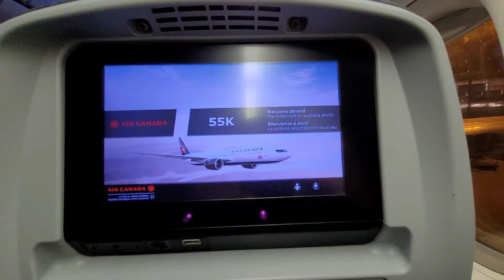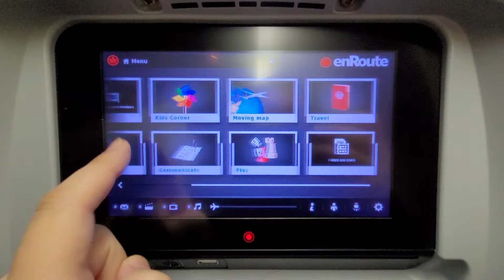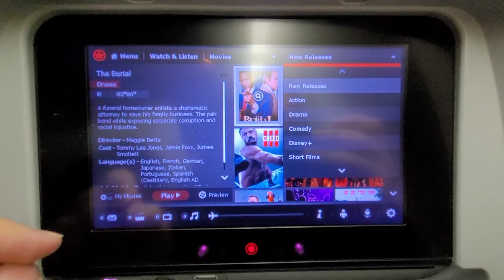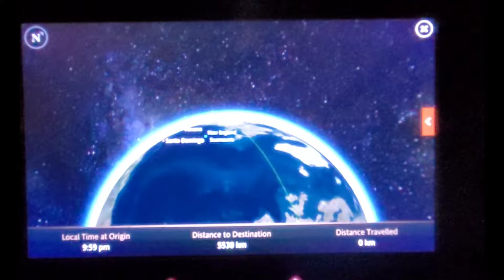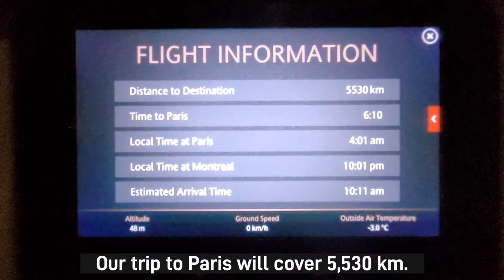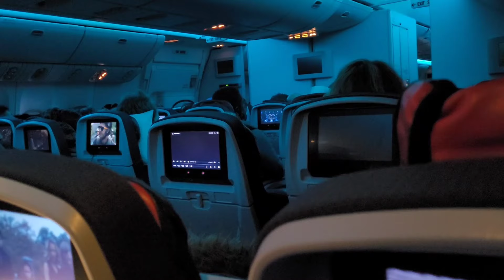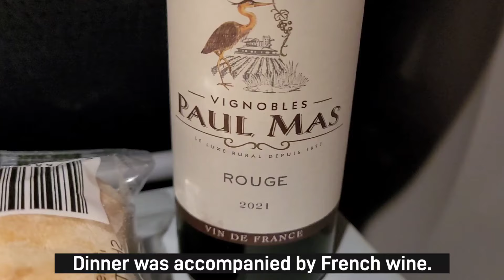Air Canada Long Haul Economy (Montreal to Paris) Trip Report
Fly with us aboard an Air Canada Boeing 777-300ER on a flight from Montreal to Paris in Air Canada international economy class.